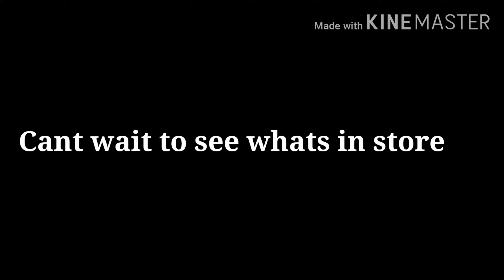Welcome back Hesinhoward